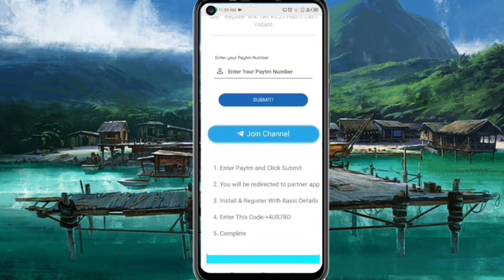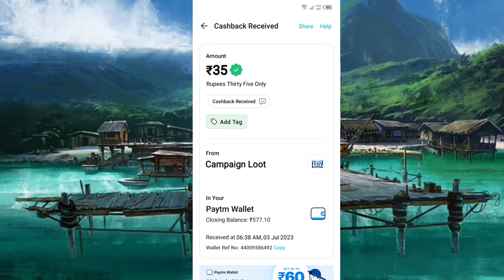Today New Campaign Loot Offer 35₹+35₹+₹ Instant Paytm Cash || Tasks💰Campaign BUG|| New Paytm app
Code: 4US7BD

1 miss call 10 paytm cash